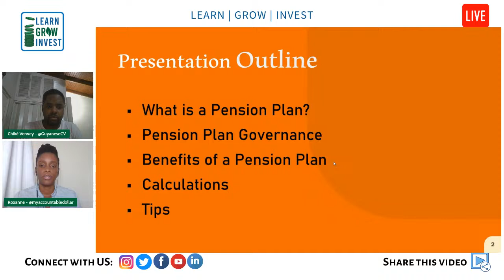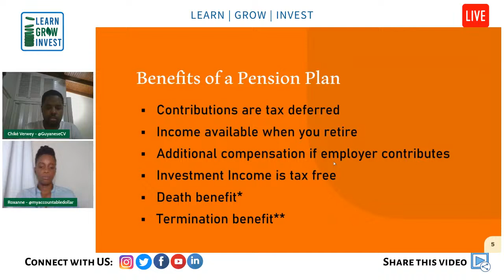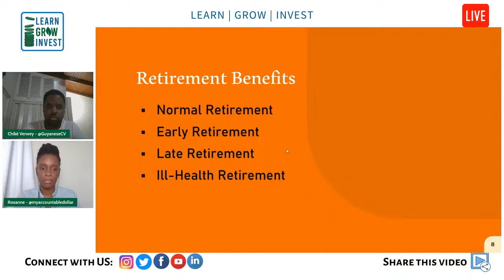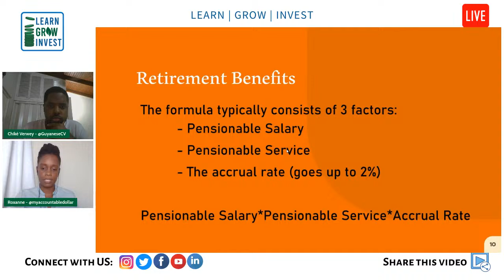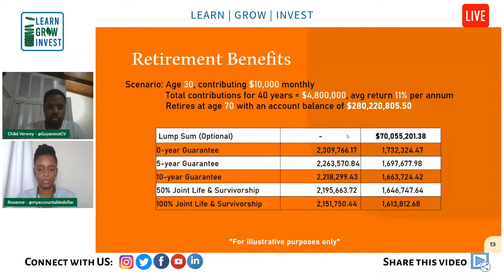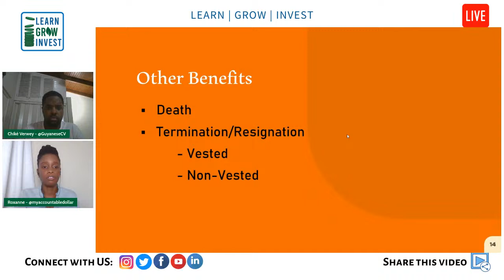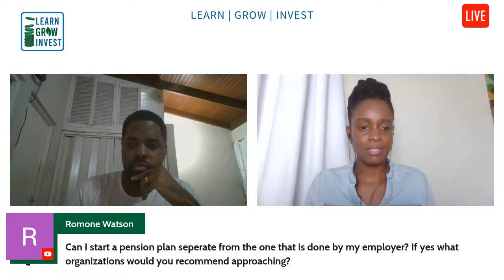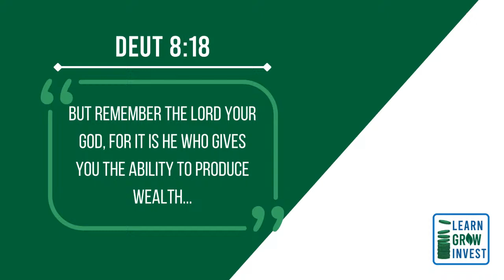Understanding Pensions - How Do Pensions Work in Jamaica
Join the Learn Grow Invest Club as we explore how to make Pensions truly work in our benefit as investors. Roxanne Wizzart from MyAccountableDollar.com and Chike Verwey from Learn Grow Invest breaks it down.

The Learn Grow Invest Club is a community for investors to Learn, Grow and Invest. We focus on the complete investor by providing holistic investment information and education.

*Please refer to a financial advisor before making any financial decisions as each investor profile is different.*